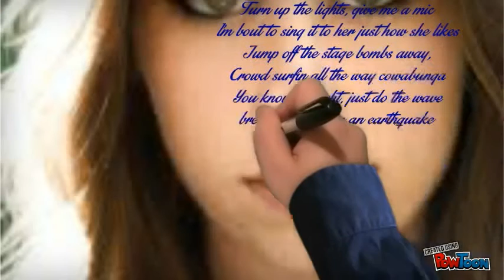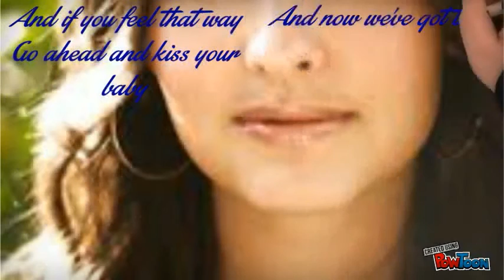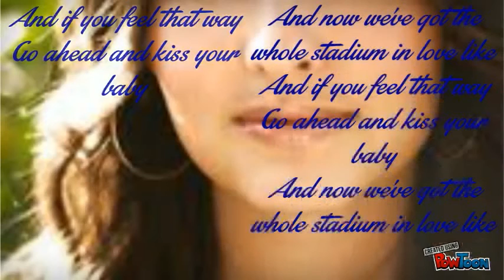I Fell For My Nerd Ep 12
Ross:*heart starts to melt* Laura look its not you im mad at Austin for what he said and im a little upset because i poured out my heart for you and then *sighs* never mind
Laura:No what tell me
Ross:Its nothing *opens the door*
Laura:*grabs his hands and pull him back inside closing the door and looking him in the eye* No ROSS DONT WALK AWAY FROM ME AGAIN TELL ME WHAT'S ON YOUR MIND!
Ross:Laura ok first dont yell at me and 2 you dont wanna hear it ok so just forget it
(they both feeling tingly but they dont wanna think about it)
Laura:Ross plz *voice getting lower because she wants 2 cry* Just tell me what you have to say
Ross:I-ii-i- I *sighs*
Laura:*walks closer* Ross you dont have to be nervous just tell me
Ross:*gets even more nervous and tingly* *whispers* Laura your making it worse
Laura:Making what worse?
Ross:Your making me feel all tingly inside and nervous i just wanna tell you but i cant
Laura:*smiling on the inside* I make you tingly
Ross:*looks down* Yea
Laura:*bends down and looks at him making up look up at her face again* Ross Just tell me
Ross:.

~Now~
Ross:.
Laura:Ros
Ross:*kisses her*
Laura:*in totally shock and kisses back*
Ross:*pulls away* Im sorry Laura *opens the door and walks out*
Laura:*runs and holds him back* Ross
Ross:Im sorry Laura
Laura:There's nothing to be sorry for Ross
Ross:Laura i just wanted to tell you that i like you like alot alot and i had a hard time telling you because i was just nervous of what your response might be and im really sorry *sighs* Im just gonna go home now
(See what i did there? i did all there was so basically he did all 3 of them genius right)
Laura:Ross stop ok im not mad at you and and i um *looks down* I like you too alot
Ross:*smiles* Really?
Laura:I always did but i had to tell myself dont because you always were bully me and i had to so appect that things dont always turn out the way you expect it to be
Ross:You know your always so smart and thats what i love most about you
Laura:*bends her head down*
Ross:*grabs her face gently and brings it up to him* Dont do that
Laura:Dont do what?
Ross:Bend your head down like someone is insulting you or something
Laura:Im not its just i didnt like get attention like this and now i am its just feeling alittle weird because its all new to me
Ross:*smiles and gently kisses her* I love you
Laura:.

~With Austin Upstairs~
Austin:Man i really blew it up again! what the heck is wrong with me? *sighs* and thinks to himself* Hmmmmmm *looks around her room* Man her mom really messed up her room *gets an idea* *calls his mom* Hey Mom .Yea .yea no worries .Hey mom i wanted 2 ask you a huge favor its really important. No NO NO NO *chuckles* I swear .Ok ok .So Um its kinda a long story * breathes deeply and walked out of the room explaining everything to his mom*

ok so sorry this is short and everything but im just going through alot right now and whateves so

I think you know what Austin idea is ok its not rocket science
What will Laura do or Say?
Will Austin's Mom agree to his "plan"?

Stay Tune For The Next Episode
All On I Fell For My Nerd

PEACE ON THE STREETS
SANN